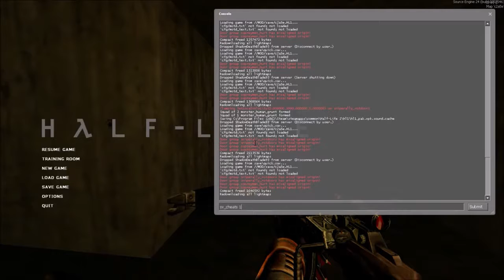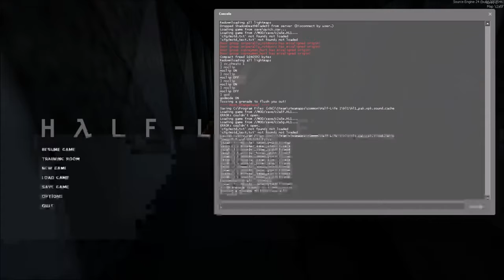Half-Life: Source Gamepad Full Playthrough part 4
Half-Life with the source engine called Half-Life: Source while using the gamepad. I just finished the playthrough on my ShadowDeathBlade93 channel recently.